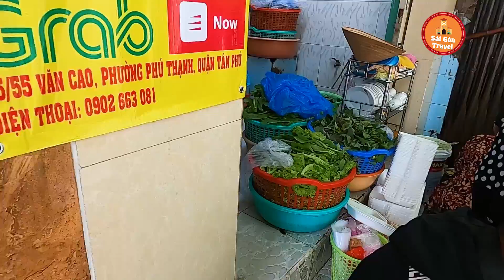Cận Cảnh Xếp Hàng Ăn Bánh Khọt 2K Gần 20 Năm Trong Hẻm Rẻ Nhất Sài Gòn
💥Địa chỉ: 25/55 Văn Cao, Q. Tân Phú, Sài Gòn
💥Giờ bán: 11h30 tới 18h
💥Giá:
👉Bánh khọt đậu xanh: 2,000 VNĐ
👉Bánh Khọt tôm: 2,500 VNĐ